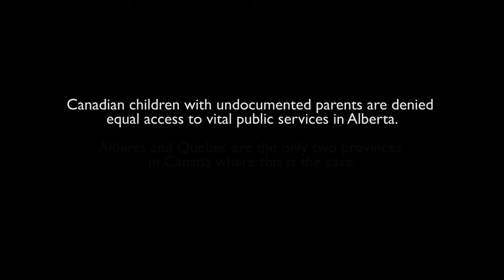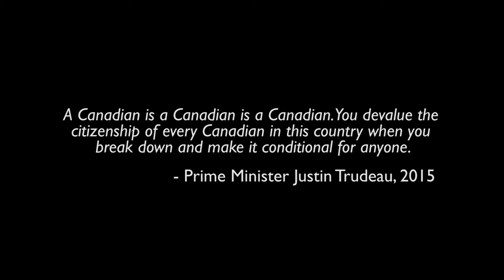McKenna Rose Law Campaign Video HD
McKenna Rose Law Campaign
A campaign to advocate for the rights of Canadian-born children

“Lynn” the mother of McKenna Rose is a non-status single mother. She gave birth to McKenna Rose on September 12, 2015. She still owes over $5000 to the hospital where her daughter was born, as Alberta Health did not cover her. She continues to struggle to survive and provide for her daughter. McKenna Rose despite being born in Canada, cannot access basic health benefits that other Canadian enjoy.

In the Alberta Health website it says “Babies born in the Province of Alberta to a non-resident of Alberta are not considered residents of Alberta and are therefore not eligible for coverage with the Alberta Health Care Insurance Plan” . Under this policy, McKenna Rose is tied to her mother’s status. This means that she also do not get the benefit of health care and social services.

Alberta is one Province that have this discriminatory policy. This policy is a violation of McKenna’s inherent rights regardless of the status of their parents as well as the rights of all Canadian born children in similar situation. The province of Alberta violates these children’s human rights.